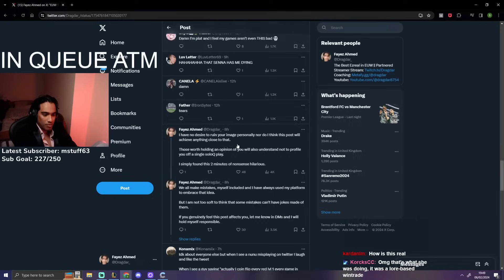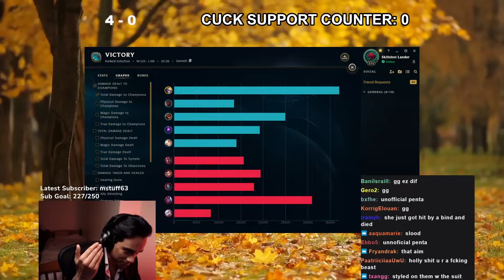How to win when your team is feeding! (Challenger Ezreal Gameplay)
My team was not doing their best in this game, but as long as you play stable and keep focus, you can carry with Ezreal! Watch to learn how to carry with Ezreal in your ranked games too!
▼ OPEN ME▼

Socials!

My peripherals on Amazon!
- My Mouse
- My Headset